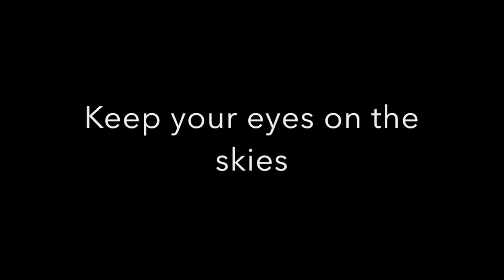3 ORB UFO MERGES INTO ONE OFF THE COAST OF FLORIDA! ***BREAKING NEWS***